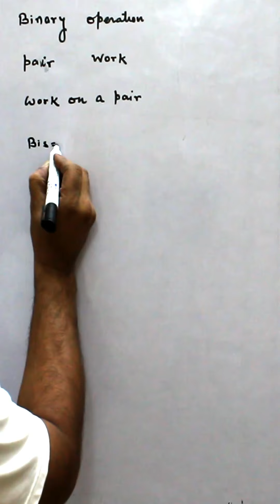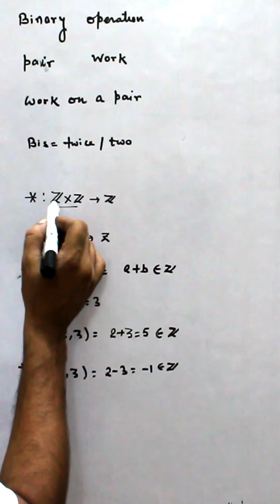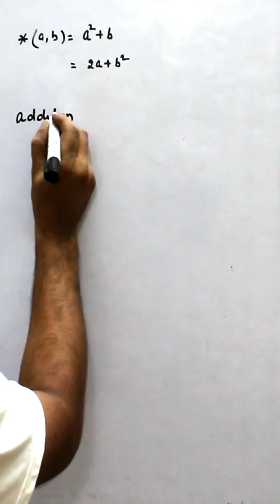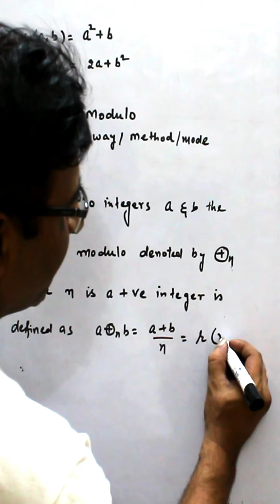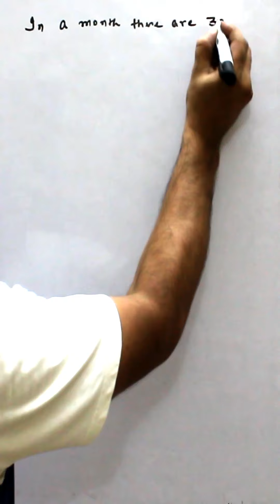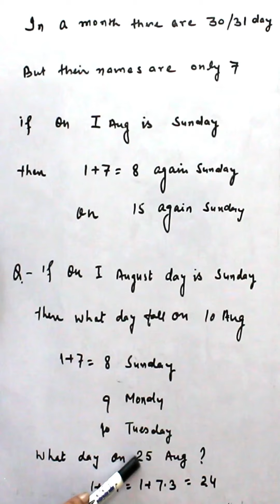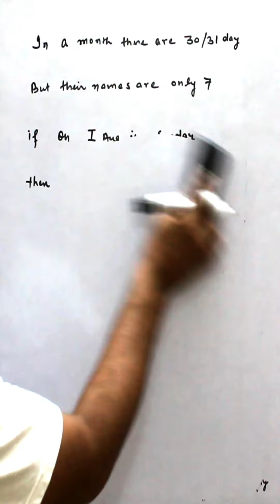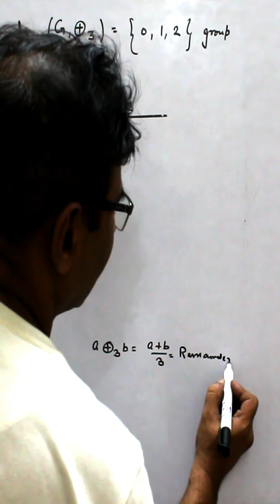Definition of binary operation and addition modulo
General Linear group of invertible matrices, GL(2, Z7) is a group,
GL(2, Z7) is a group
Symmetric group of squares
group theory
definition of group
addition modulo
cyclic group
permutational group
Binary operation in Group
group theory